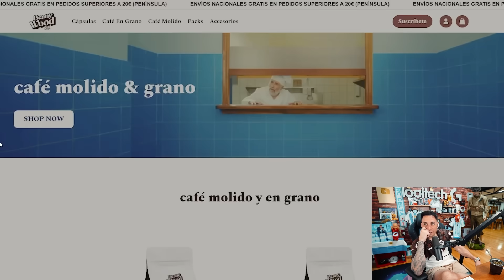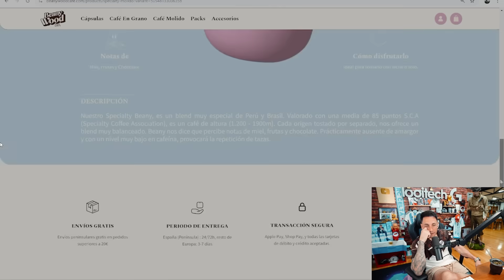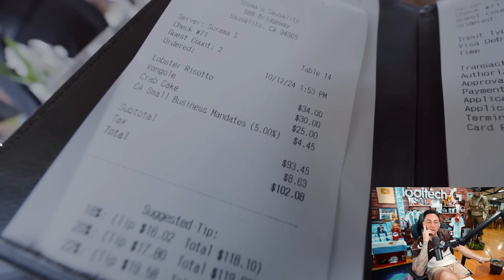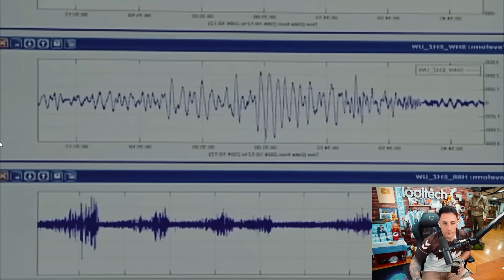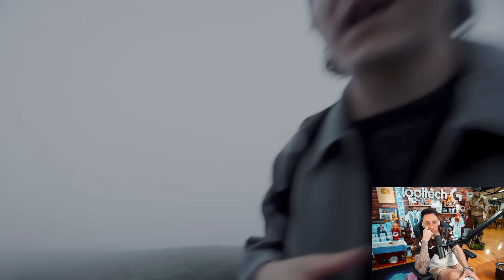EL LUGAR MAS RARO DE ESTADOS UNIDOS